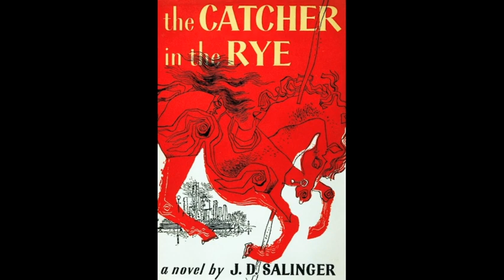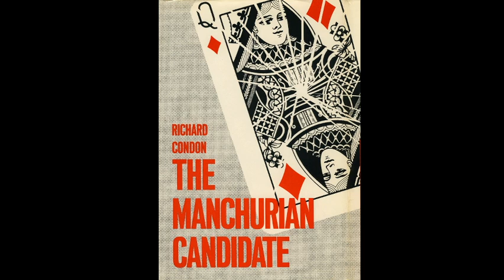Samantha Smith: Episode 10 - Robert John Bardo and a Prologue to a Plane Crash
In this video I will discuss the bizarre connection of Robert John Bardo, the assassin who killed actress Rebecca Schaeffer, with Samantha Smith.  I will discuss the murder of Schaeffer, links to mind control, and ultimately talk about why a plane crash would make the most sense.